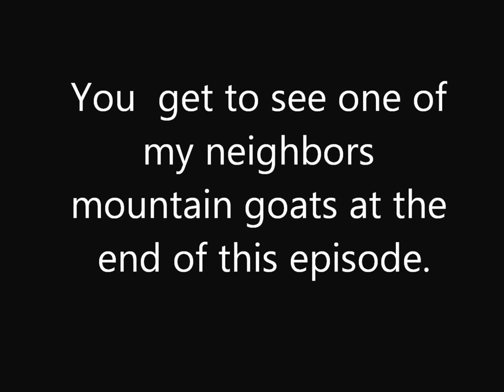My New Years Parkinson's Disease Health Resolutions 2018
In this vlog episode I talk about my New Years Parkinson's Disease Health Resolutions for 2018. I was diagnosed with Early, young onset Parkinson's disease about two  and a half years ago.